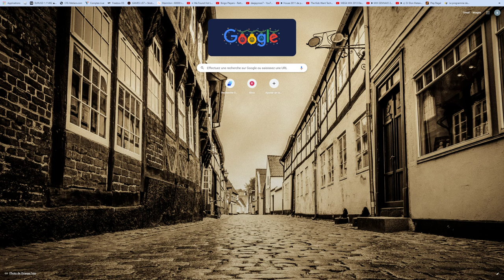Bientôt 500 déjà ! merci ......